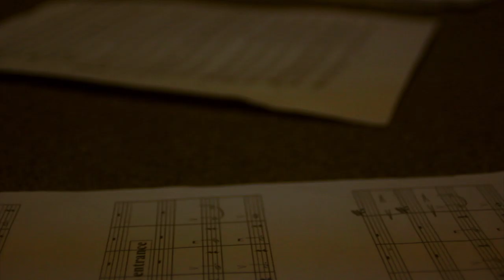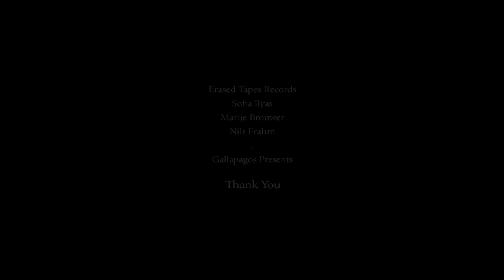Nils Frahm - A Waterfront Sessions Short Film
It was a warm, golden sunny evening in Brighton when we arrived at St Mary's Church to meet with Nils Frahm and the Erased Tapes Records team. There was an incredible buzz around the venue as we rushed in and out with equipment and as the sun started to set, the church began to fill.

Nils Frahm played a beautiful concert starting with Said & Done and flowing on to two unique improvisations, both as equally moving as we have come to expect from Nils.

Later, Nils joined us backstage to talk to us about himself and his work.

Filmed by Waterfront Studios and Galapagos presents
Sound by Waterfront Studios